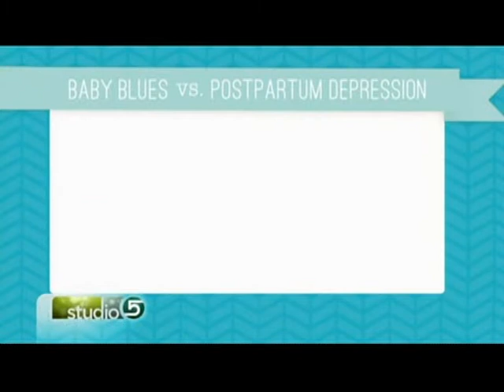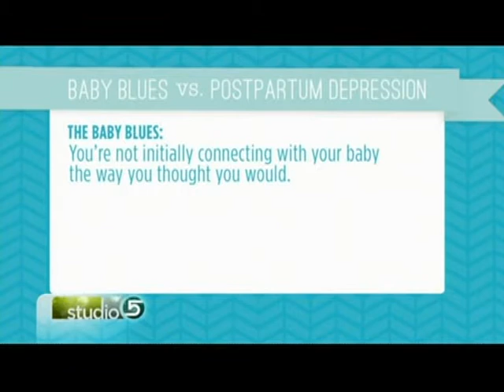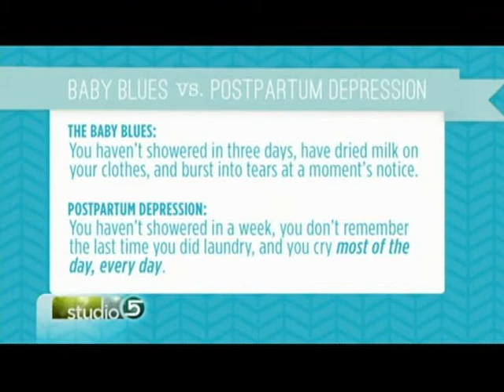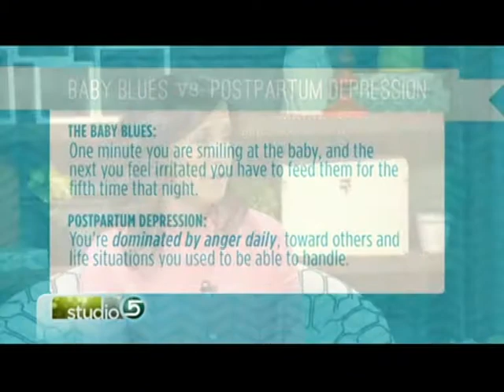How To Tell The Difference Between the Baby Blues vs. Postpartum Depression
Founder and Executive Director of The Healing Group, Kristin Hodson, joined Studio 5's Brooke Walker to talk about the difference between the baby blues and postpartum depression.  80% of women will experience the baby blues, the normal response to childbirth while up to 30% of women will experience the more serious, but treatable postpartum depression.  Watch this clip to learn what the differences are and how you can get the help and support you deserve if you are experiencing symptoms.